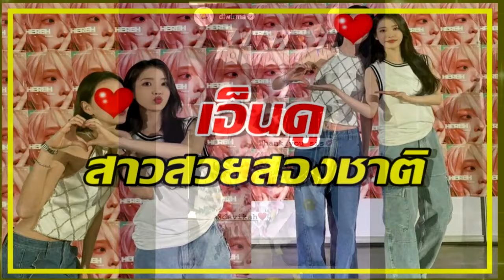น่าร๊ากก ไอยู กับ เพื่อนซุปตาร์ไทย มิตรภาพข้ามประเทศ !!!